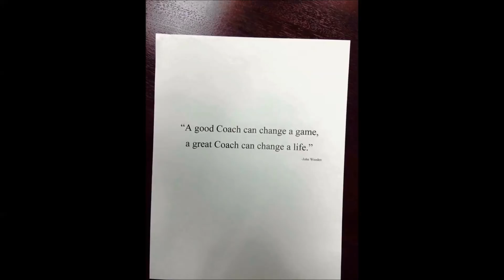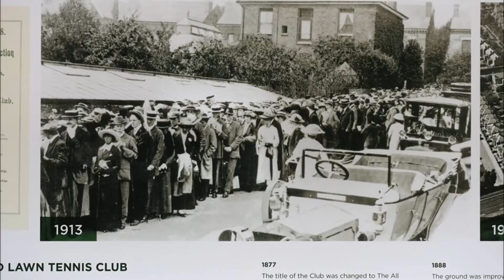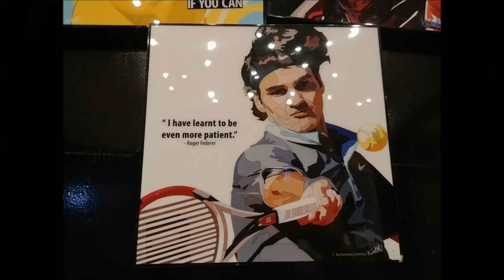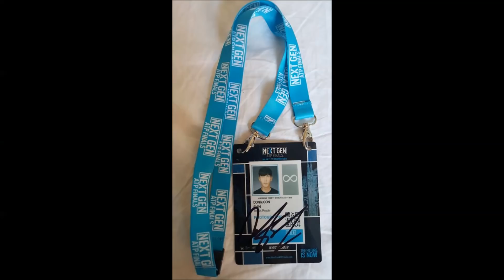테니스피플 2017